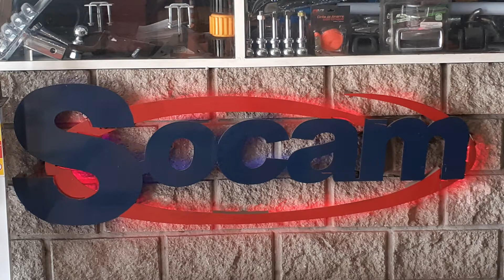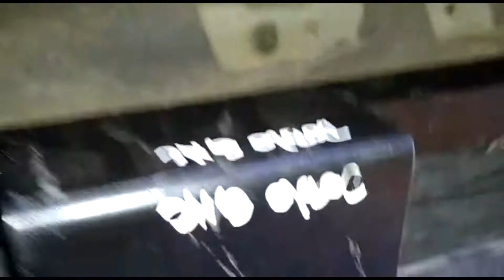Instalación Enganche Fiat Doblo Con y sin GNC - Socam Equipamientos 4x4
CONTAMOS CON UNA EXPERIENCIA DE 15 AÑOS EN EL RUBRO
FABRICADO CON LATERALES CORTADO CON PANTOGRAFO CNC
PARA SU FABRICACION SE UTILIZA CAÑO PESADO DE 3.2 MM DE PARED EN TODOS LOS VEHICULOS
BOQUILLA REFORZADA HECHA CON UNA CAÑO MAS GRUESO DE 4MM
ARO COLOCADO EN LA BOQUILLA PARA EVITAR QUE LA MISMA SE ABRA EN SU COSTURA
SOLDADOS CON MAQUINAS SEMIAUTOMATICAS MIG
CADENERO ALARGADO REFORZANDO EL SECTOR DEL TIRO DEL ENGANCHE
PROVICION DE TODA LA BULONERIA
PUNTERA NEGRA CON BOCHITA 1 7/8 CROMADA O PUNTERA PARA PERNO CON EL PERNO
GARANTIA CERTIFICADA POR DEFECTOS DE FABRICACION
PREGUNTAR PRECIO POR SU COLOCACION
HACEMOS INTALACIONES ELECTRICAS EN LOS VEHICULOS, UTILIZAMOS MODULOS ELECTRONICOS EN CASO QUE LO REQUIERA

Desde sus comienzos hace 30 años Socam® Equipamientos es una empresa reconocida en el sector dedicada a la fabricación, importación, exportación, venta, distribución y colocación de productos para equipamiento automotor y sobre todo camionetas 4×4 y utilitarios. Contamos un equipo de profesionales y todos nuestros productos son manufacturados con tecnología CNC y sometidos a un control de calidad.